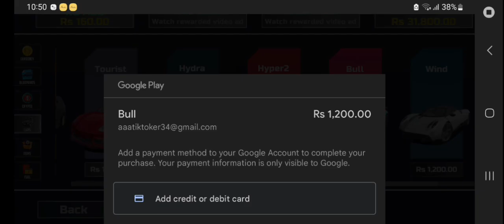Buying new house and cars ll car simulator 2 ll ❤️👍